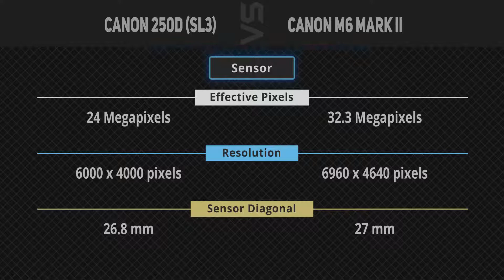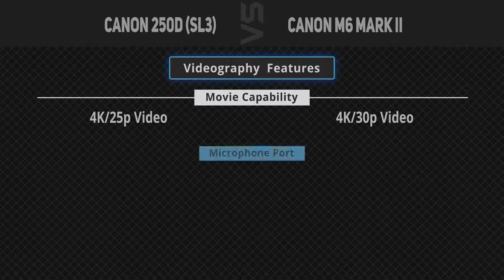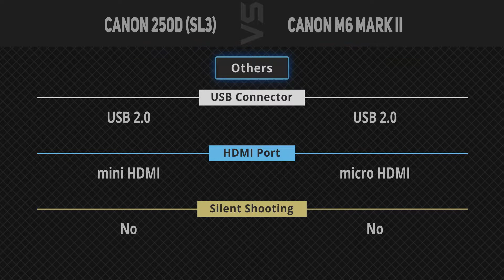Canon 250D (SL3) vs Canon M6 Mark II [Camera Battle]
It's a quick battle of specs comparison between Canon 250D (SL3) and Canon M6 Mark II.
1. Canon 250D (SL3)
2. Canon M6 Mark II
►Canada Links◄
1. Canon 250D (SL3)
2. Canon M6 Mark II
►UK Links◄
1. Canon 250D (SL3)
2. Canon M6 Mark II